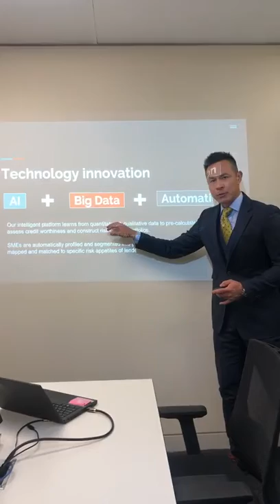Zvezda Fidelis SME P2P Lending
Video from Oxford302 Group